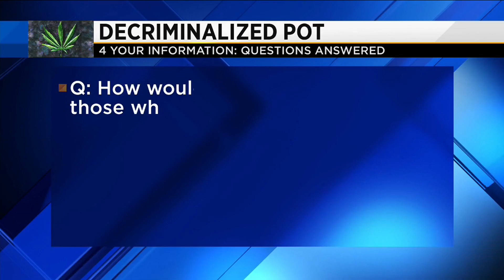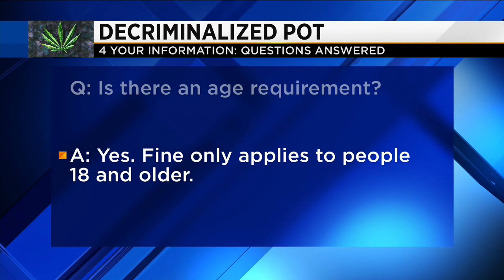4 Your Info: Questions answered about decriminalizing pot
Councilman's proposal would make carrying small amounts punishable by $100 fine.